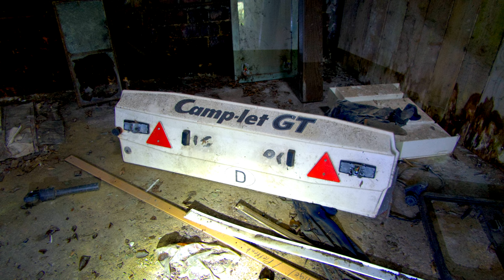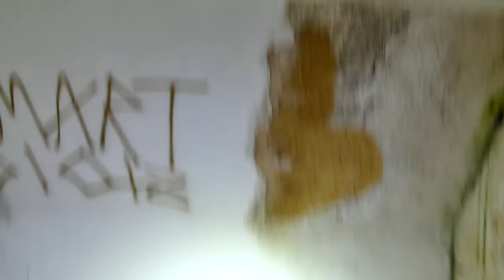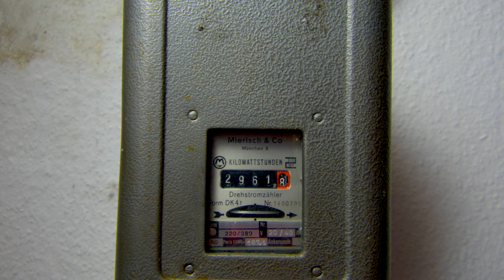Verlassenes Betriebsgelände von 1864 | Maschinenbau, Schmiedehalle & Wohnhaus | LOSTPLACE